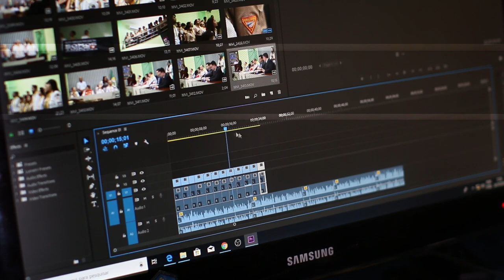How Spectrum Hwarang was Found Illegally Filming a Woman without CONSENT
A fourth-generation idol group called SPECTRUM member is under fire for allegedly photographing an inebriated woman without permission. The Spectrum member and actor Hwarang (also known as Park Jongchan) was charged with breaking the Special Act on the Punishment of Sexual Crimes in August, according to an exclusive report by TV Daily published on October 4. The 27-year-old singer and actor welcomed A, a non-celebrity woman, into his home in July. He apparently connected with her on social media, and on July 30, after corresponding online, they had their first face-to-face encounter. After meeting someplace in Seoul, they proceeded to Hwarang's residence. According to reports, after drinking, the male allegedly undressed the woman while unlawfully filming her while she slept off.

In a criminal complaint, the victim said that she asked him to stop filming her after being awakened by it. After the incident, A suffered from extreme anxiety, which made daily life challenging. She decided to file a complaint after feeling her heart race whenever she saw the camera lights.
Hwarang allegedly changed his phone number and commented on social media, threatening to report A as a stalker, when A sought to contact him following the incident. Despite being cast in a recent web drama, Hwarang's scenes were cut from the final product. Additionally, he has had promotional videos made private. The agency is apparently inaccessible, and Hwarang's social media pages are presently private.